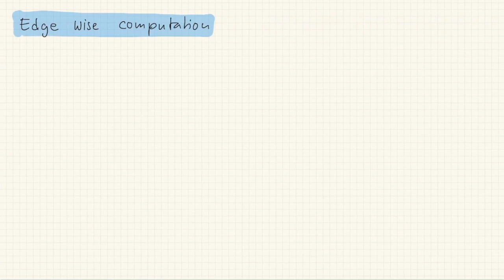NP 2D 06 Robin-Randbedingungen